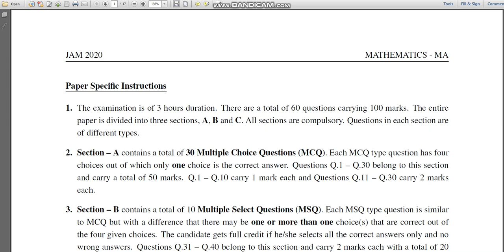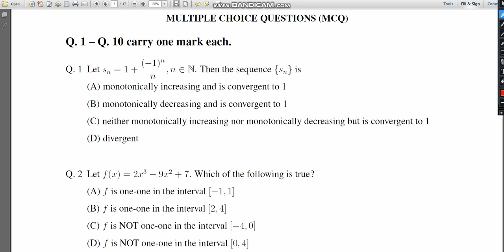IIT Jam MSc Mathematic 2020 solved paper question 1 to 2